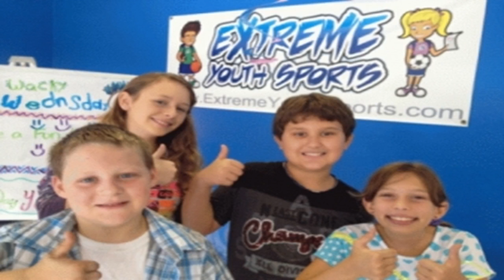Nfl play 60 inspires fit & healty lifestyle for youth